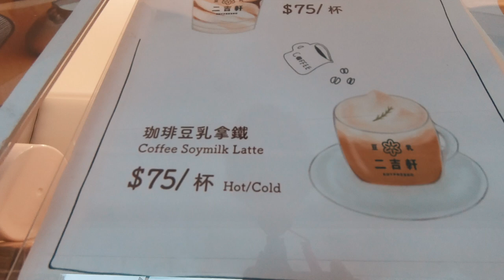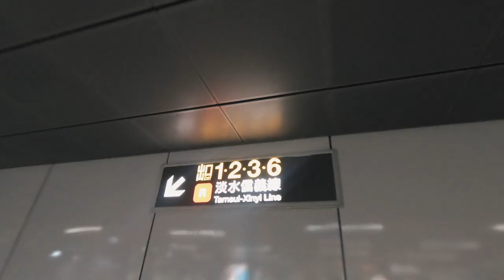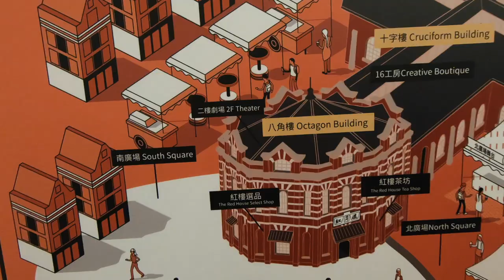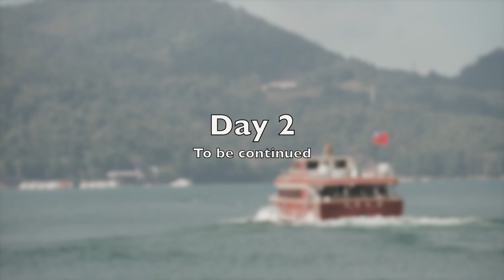Exploring Zhongzheng District | Taiwan Taipei | Day 1 Vlog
Day 1 exploring Taipei Zhongzheng District.
Chiang Kai-Shek Memorial Hall
Night Market

We went during the month of December and the weather is a hit or a miss. There was some rain on the forecast but it was only a sprinkle.

 Camera Use: Gopro Hero 7 Black & Sony a6500